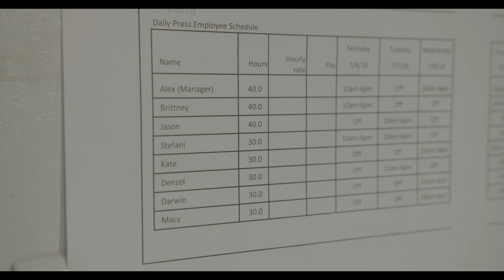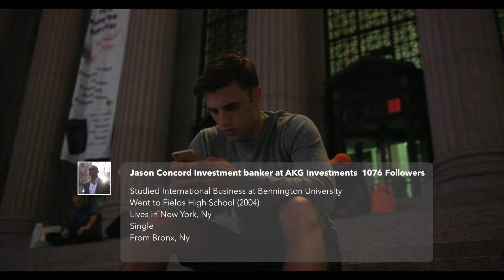Voyeur Ep 1 "Silhouettes on the Shade"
Ira becomes fixated on a young barista.

Directed by Adio Ash